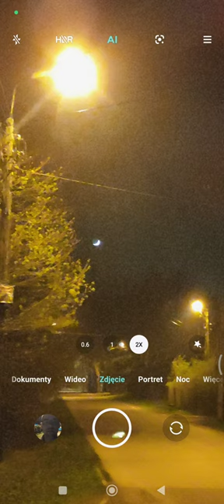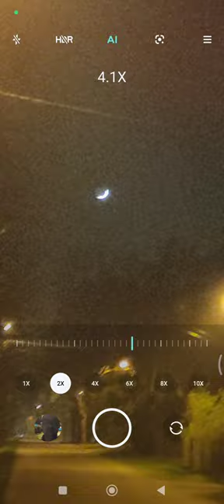Ciekawe rzeczy dzieją się w nocy gdy nie patrzycie w niebo.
ciekawe rzeczy dzieją się na nocnym niebie gdy nikt tam nie patrzy czasem można dotrzeć ciekawe obiekty głębokiego nieba albo satelity na nocnym niebie albo jak ja ostatnio Airbusa A380 której przelatywał na tle  księżyca .